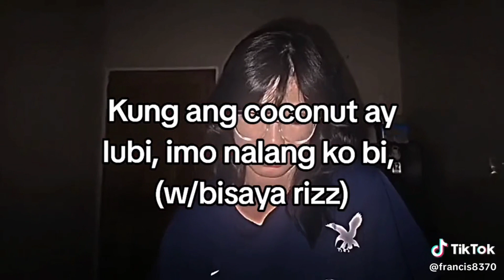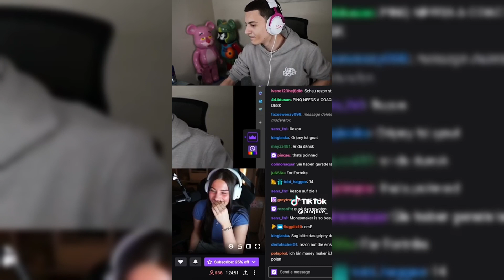RIZZ TIKTOK MOMENTS COMPILATION #13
Another compilation for you!
Thank u so much for watching, hope u enjoy it!❤️❤️❤️
Shoutout to all of the tiktokers in the video!